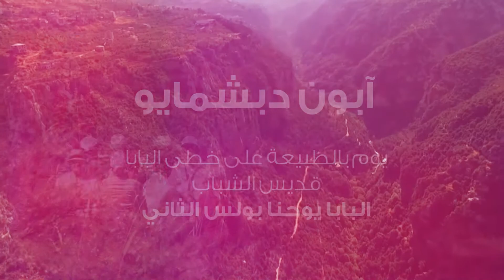"آبون دبشمايو" يوم بالطبيعة على خطى قدّيس الشباب يوحنا بولس الثاني Jean Paul II، بوادي قنّوبين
"آبون دبشمايو"
يوم بالطبيعة على خطى البابا، قدّيس الشباب، يوحنا بولس الثاني، مسيرة بوادي قنّوبين وقدّاس بدير مار آبون. يوم الأحد ٧ أيار ٢٠١٧ - من تنظيم مدرسة الكرمليّة - مجدليا و Clan Jean Paul 2
إخراج نوهرا ساسين